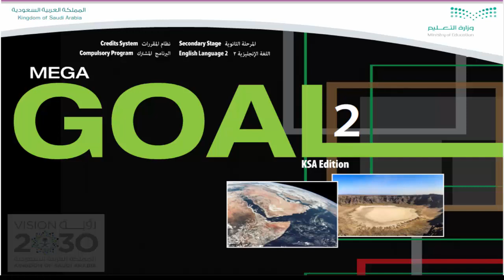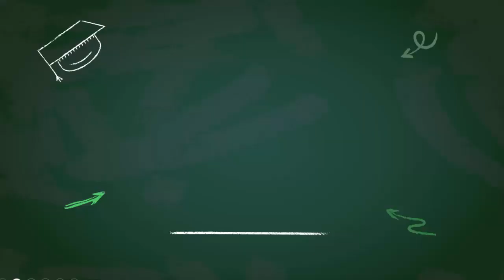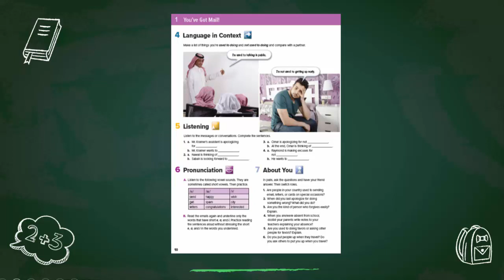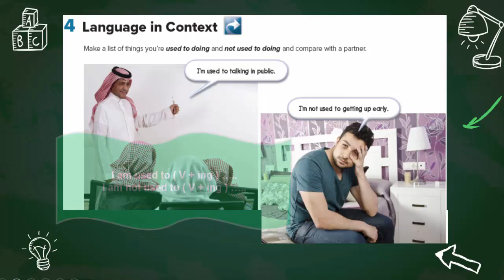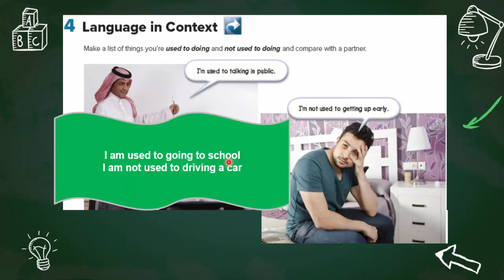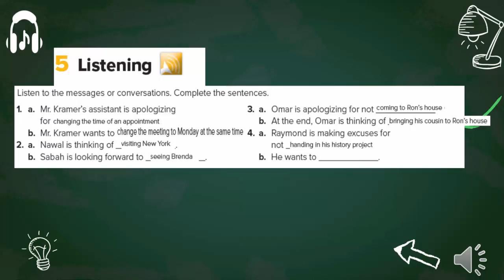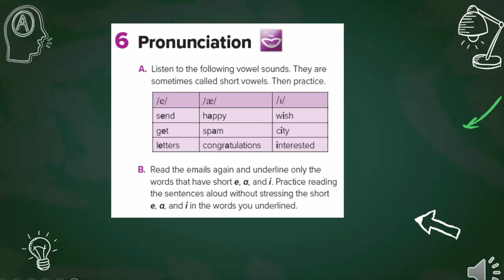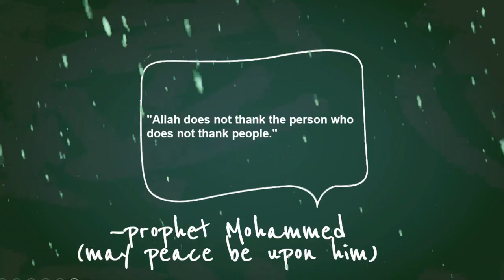إنجليزي أول ثانوي الوحدة الأولى Mega goal2 - 1 You’ve Got Mail –4 Language in Context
شرح منهج إنجليزي أول ثانوي
مقررات
ميجا جول 2
الفصل الثاني
الوحدة الأولى
4 اللغة في السياق
كتاب الطالب صفحة 10
Mega Goal 2
1 You’ve Got Mail
4 Language in Context
Page 10
1442

عزيزي الطالب أي سؤال أو استفسار اكتب السؤال أسفل في التعليقات وسيتم الرد عليه في أقرب وقت ممكن إن شاء الله